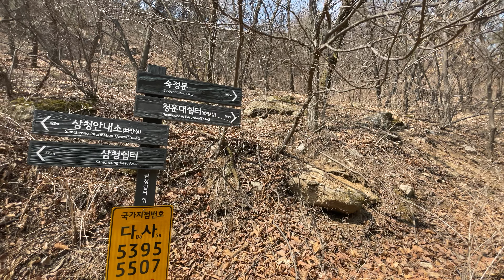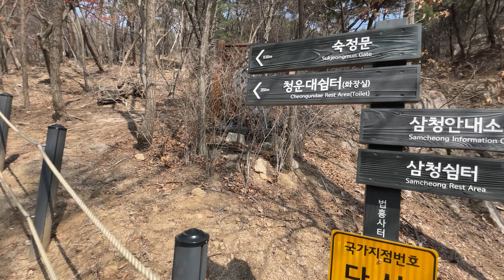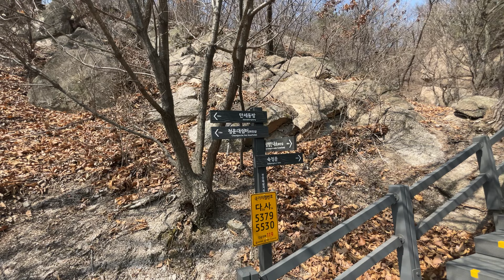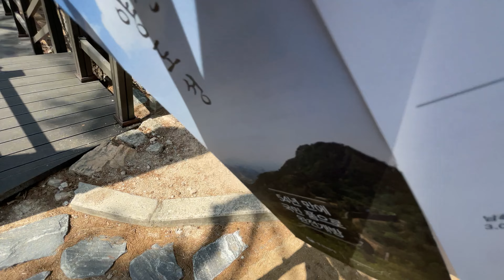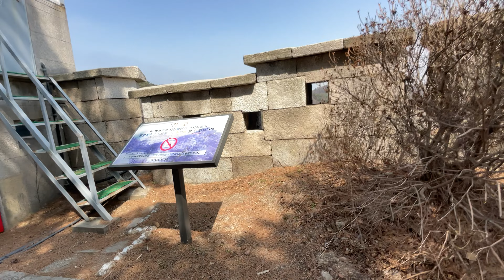북악산의 새로운 코스를 걸어 보쟈~~!!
- 걸은 길 : 삼청공원 ~ 법흥사터 ~ 숙정문 ~곡장
- 업로드 장소 : 집